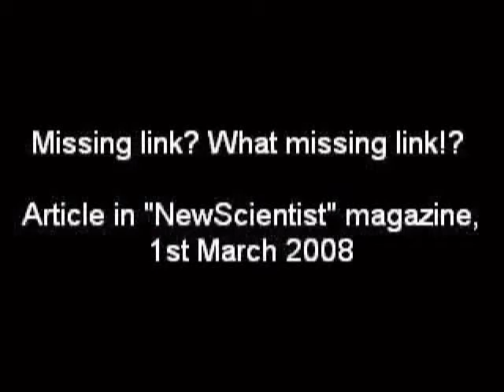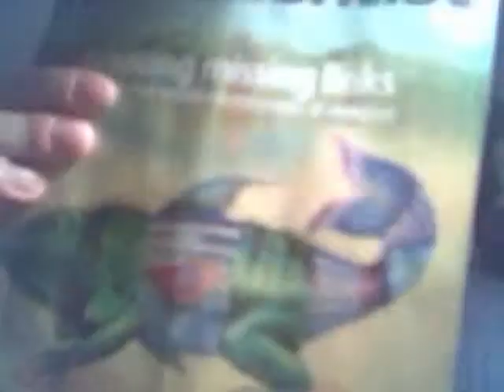Missing Links? What Missing Links!??! New Scientist Article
NewScientist article shows that there are LOADS of missing links.